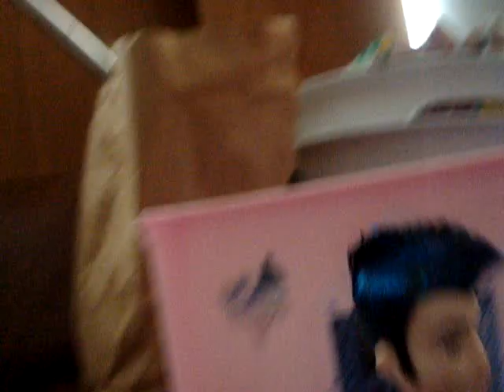Im Too Sexy- Barbie Version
WARNING: eyes may burn